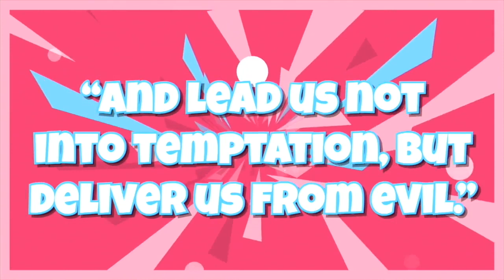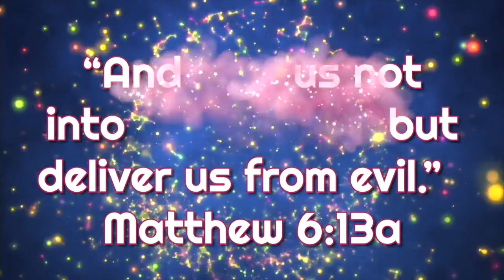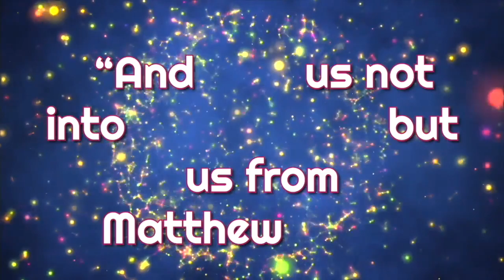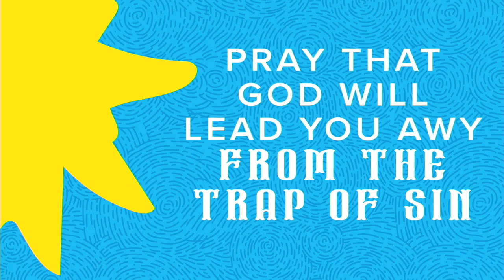Teach Us To Pray - Into Temptation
Hope Kids service for May 17, 2020